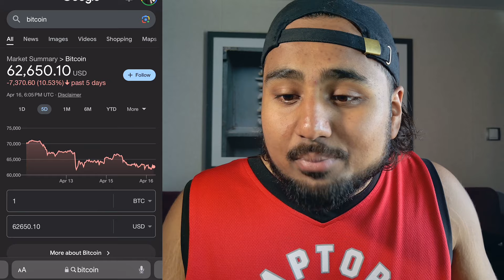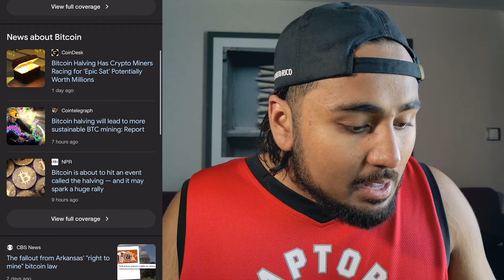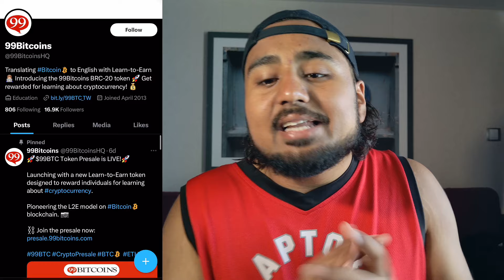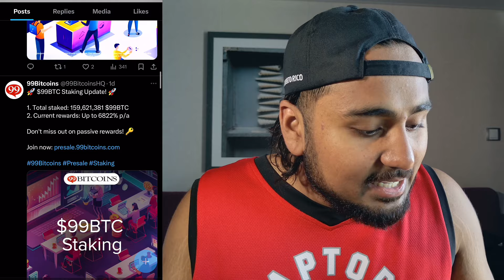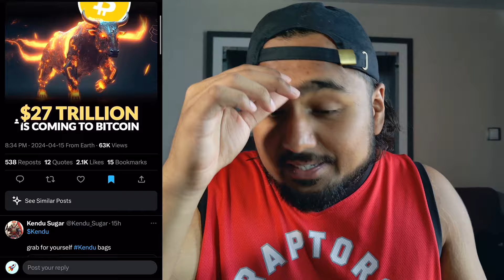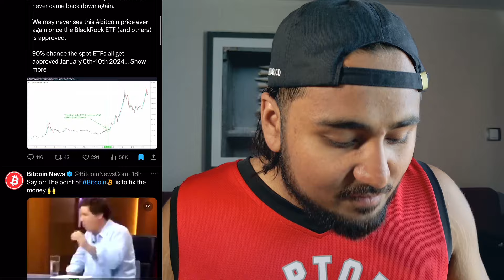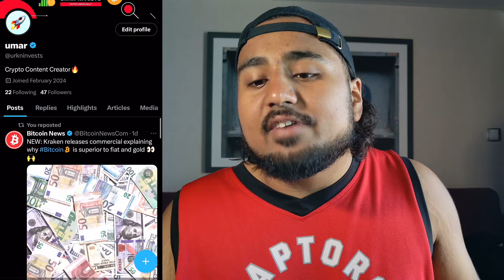BITCOIN HOLDERS MUST WATCH THIS VIDEO (ONLY 3 DAYS LEFT) BTC PRICE PREDICTION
In this video we look at Bitcoin price action days before bitcoin halving!?